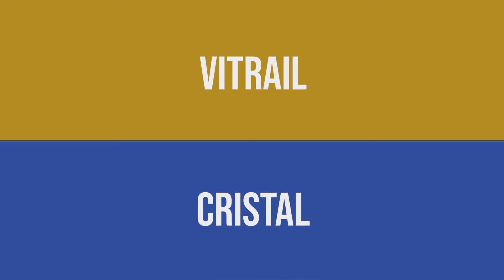TROMBINI Laurent Noirot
Le question-réponse AUBASSADEURS par Laurent Noirot, Maire des Riceys.

AUBASSADEURS

_CREDITS_